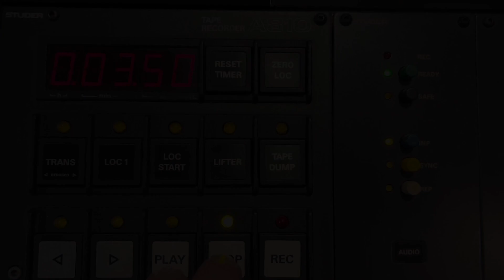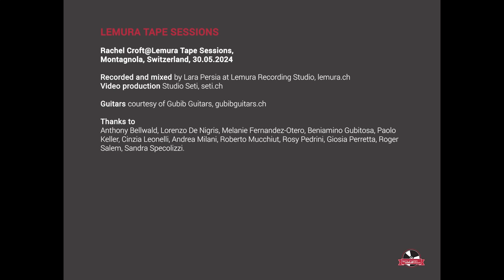Lemura Tape Sessions - RACHEL CROFT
Featured on Netflix and BBC 2, Rachel Croft is an "emotive and uncompromising alternative artist at the top of her game” (Atwood Magazine) wielding exceptional vocals, cinematic songwriting and an electrifying stage presence.

Hailing from London, Rachel’s thunderous alt-rock works have premiered in leading global outlets such as CMT and BBC Radio, performed at the Gibson Garage in London, featured as "Caffè Nero Artist of the Month" in February 2024 and on rotation in stores including Tesco, Waterstones and Centre Parcs.

Rachel’s performances have been making waves in the UK and beyond, from iconic venues such as the Blue Room at The O2 Arena, Bush Hall and the Camden Assembly in London, the Bitter End in New York and the Bluebird Cafe in Nashville, to festivals including Cambridge, Secret Garden Party and Black Deer, and selling out venues across Europe on regular tours annually.